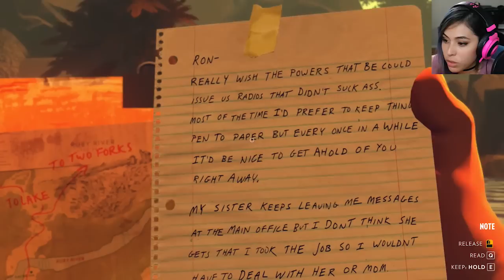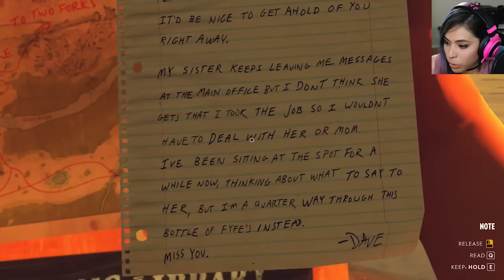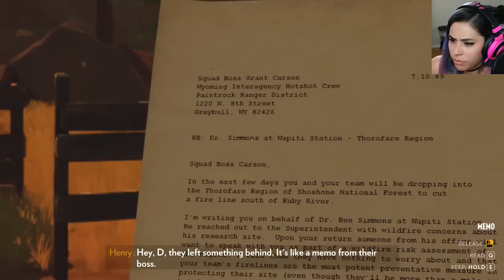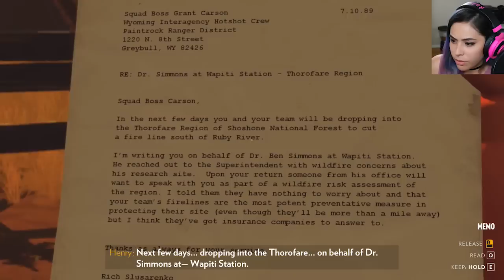WE'RE BEING WATCHED?! - Firewatch Ep 4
Win a Trip to LA, to Play Games with Cupquake and Red!
Playing some more Firewatch! This game has been a lot of fun so far! Let me know if you enjoy this game by leaving a LIKE!